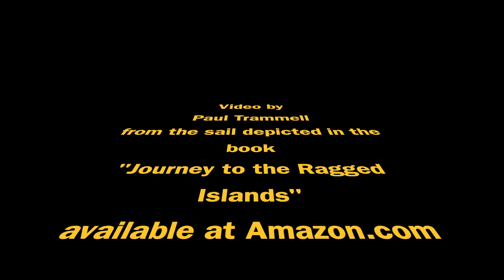Flamingo Cay, The Bahamas, Journey to the Ragged Islands Ep. 7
Flamingo Cay is an uninhabited island in the Jumentos Cays, The Bahamas. I sailed here from Water Cay, then explored the island and dove on some reef. I also snorkeled around the wreck of the John T Davis. Read about this adventure in my book "Journey to the Ragged Islands", available at Amazon.com.